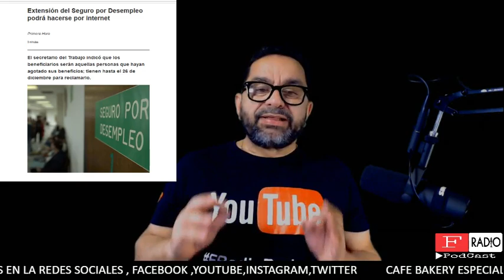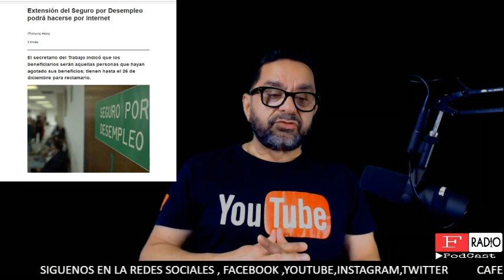TUS RECLAMOS DE DESMPLEO ON LINE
TUS RECLAMOS DE DESEMPLEO ONLINE